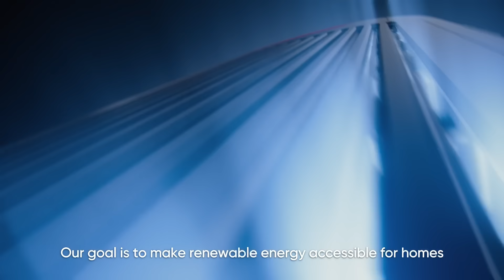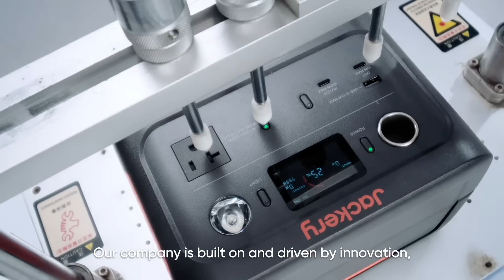Sustainable Power For Your Life | Jackery at CES 2025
Join Jackery at CES 2025 as we showcase our commitment to a sustainable future. 🌱🔋☀️

🏠⚡Discover our innovative energy solutions: JackeryHomePower Energy System, Jackery Solar Generator 5000 Plus, and the all-new Jackery Solar Generator 3000 v2. With over 5 million units sold, Jackery is the trusted leader in solar generators.

Together, we’re making renewable energy accessible for homes and outdoor adventures alike. Let’s create a more resilient, greener future.💚🌎